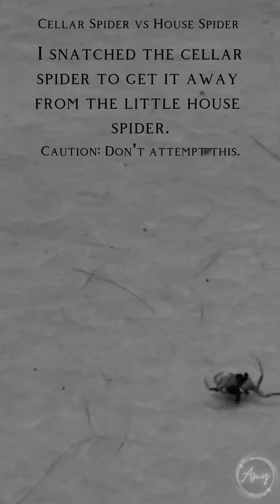Cellar Spider vs House Spider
I noticed these spiders going at it on my dog’s puppy pad (yeah, that’s cat hair you see because KiKi likes sleeping on them…) I wanted to film this as this isn’t something I’ve seen before. I ended up rescuing the house spider and putting it outside. Yeah, I know, that is just so bizarre, lol. I am bizarre and quite  proud of it. 😜

Have you ever seen strange spider behavior?